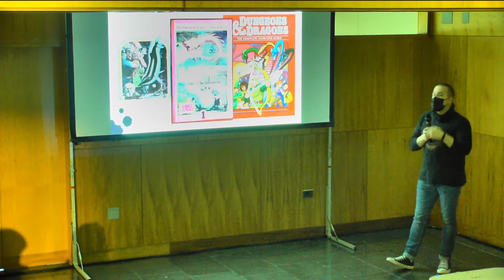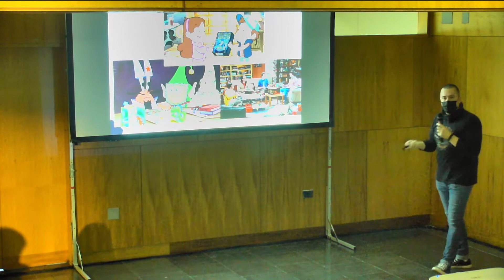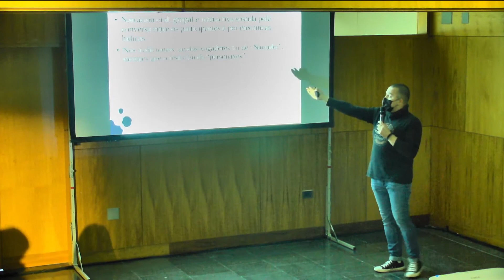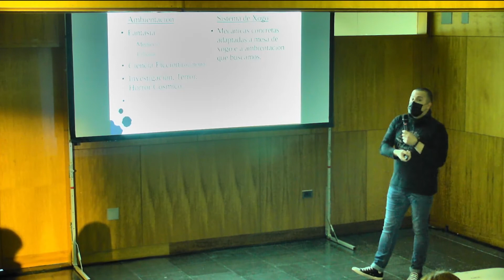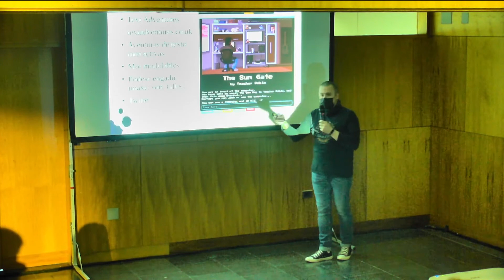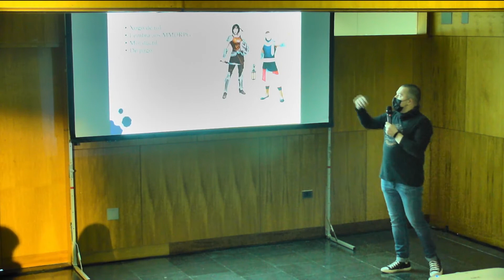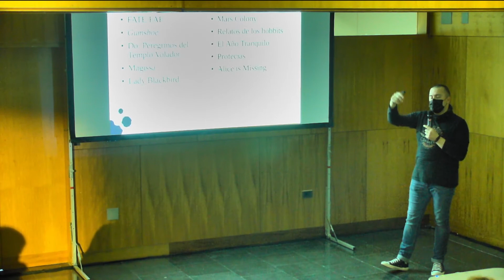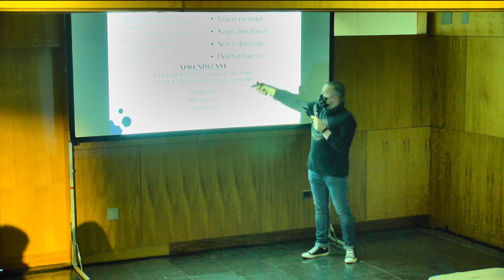Pablo Fernández Otero Sala 14 17:45